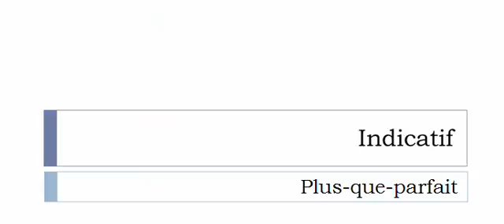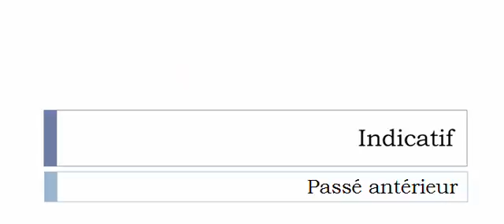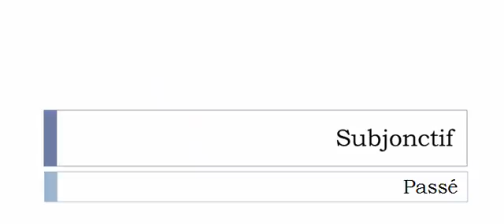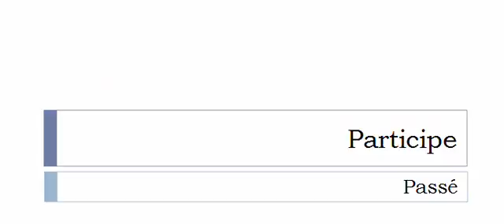La conjugaison du verbe Débudgétiser